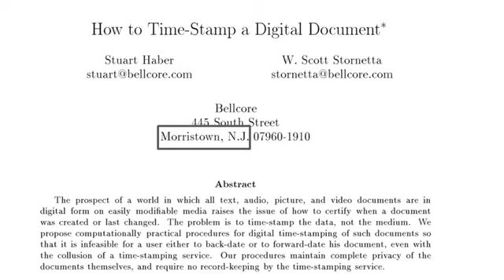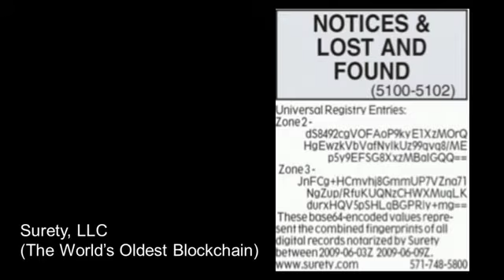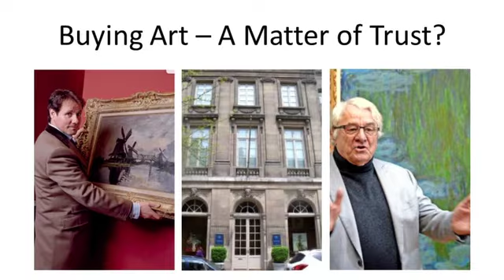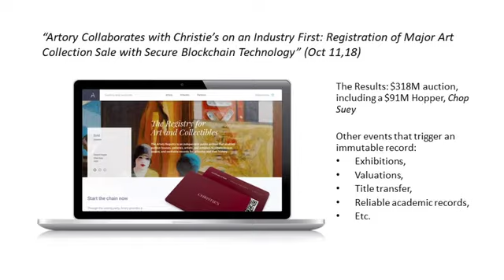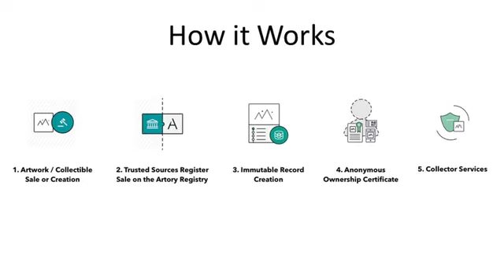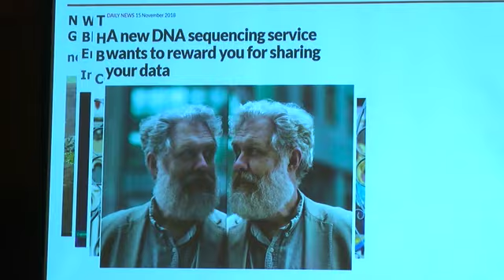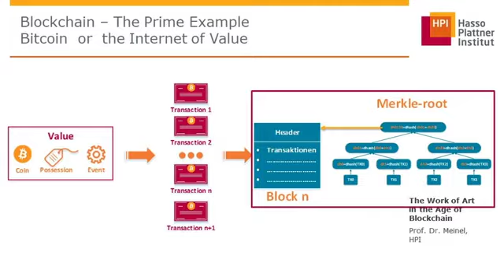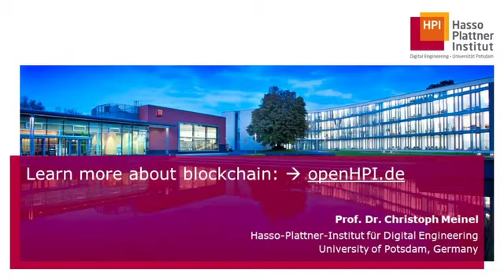The Work of Art in the Age of Blockchain